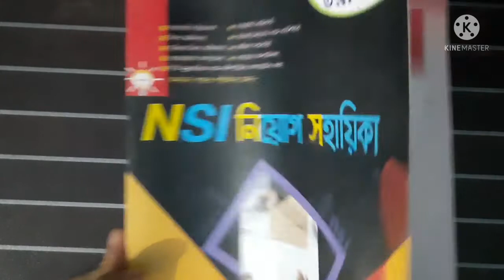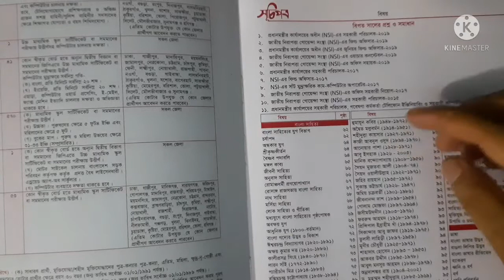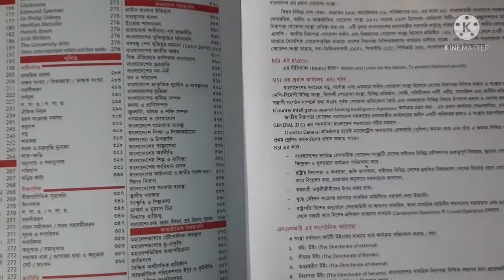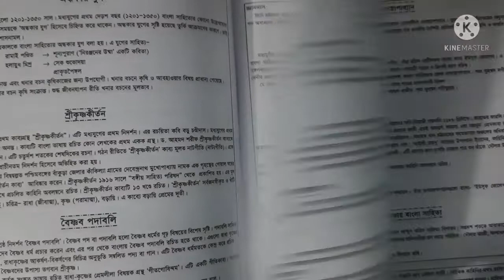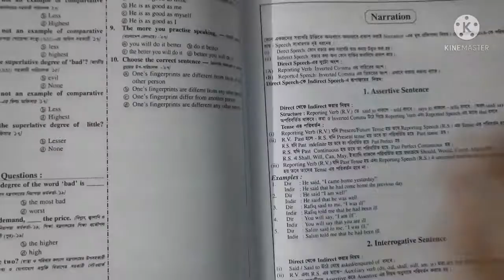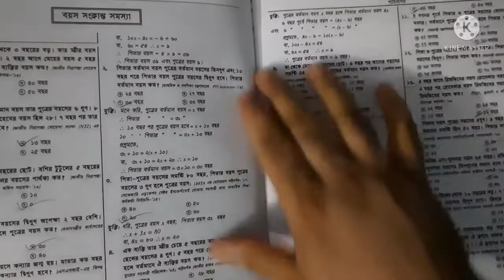NSI BOOK REVIEW